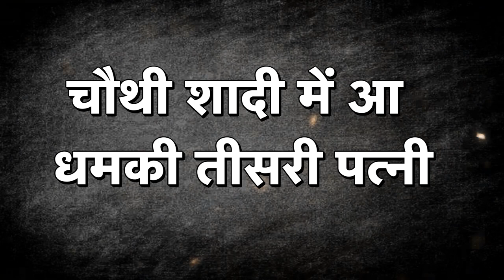पति की चौथी शादी में पहुंची तीसरी पत्नी..फिर शुरू हुआ हाई वोल्टेज ड्रामा। Bulandshahr | NWI News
यूपी?(UttarPradesh ) के बुलंदशहर(Bulandshahr ) के एक मैरिज होम (Marrage ) में तीसरी पत्नी (Third Wife) को बिना तलाक (Talaq) दिए चौथी शादी करने से पहले ही मैरिज होम में पहुंच तीसरी पत्नी ने जमकर हंगामा किया। पुलिस (Police ) को भी साथ लेकर पहुंची तीसरी पत्नी ने शादी को रुकवा दिया है, फिलहाल दूल्हा फरार हो गया और पुलिस ने दूल्हे के पिता को हिरासत में ले  पूछताछ में जुटी है।  पीड़िता का दावा है कि उसका केस कोर्ट में चल रहा है और अभी तक तलाक नहीं हुआ है ।